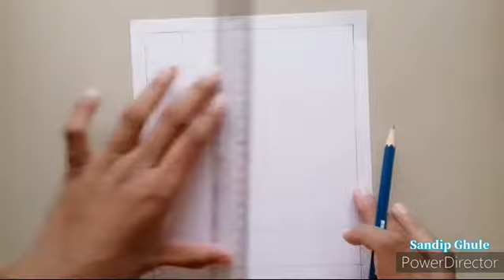Design Drawin 03